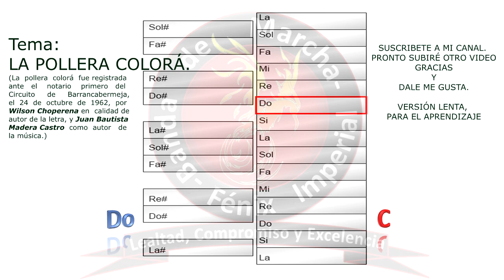LA POLLERA COLORÁ 2019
LA POLLERA COLORÁ  BANDA DE GUERRA